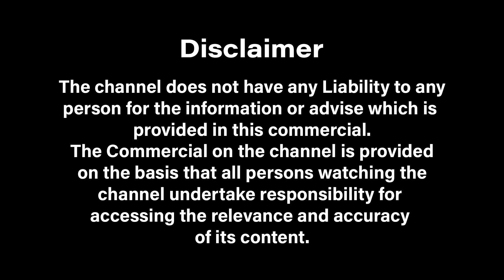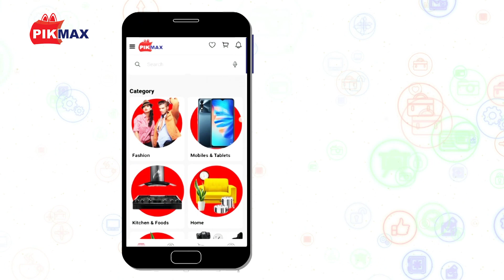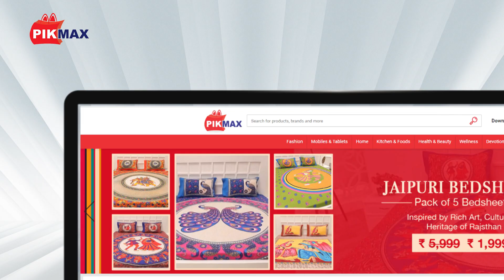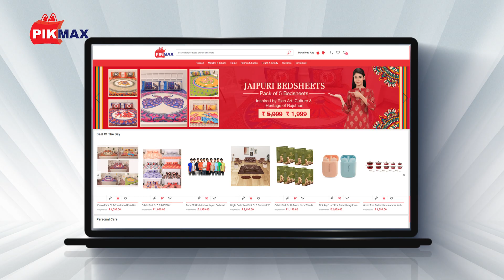Multipurpose Pressure Cooker Combo of 4 By Shagun - PIKMAX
PIKMAX presents multipurpose pressure cooker combo of 4 for all your daily cooking needs.

This combo comprises of 4 pressure cookers with 2 lids, each lid fits on 2 pressure cookers, can be used for multipurpose like as saucepan and patila. Ideal for families of 3 to 7 members. This multipurpose cookers combo is made of mirror finish aluminum, Bakelite handles & silicone gasket. For more details see following specifications.

Product Specification:

Brand - Shagun

Content of the Pack - 4 pressure cookers + 2 unique shape lids

Material - Body – Aluminum, Handel – Bakelite, Gasket – Silicon,  Whistle - Steel

Finish - Mirror Finish

Mark - ISI marked,

Warranty1 years warranty

Suitable -  for all kind of pressure cooking, for cooking small to bigger quantity meals

Features:
         Anti-bulging with ETRS which reduces heat loss & saves energy

         Comes with lead free vent tube and ISI marked gasket release system

         Pressure cooker is durable and strong.

         Metallic Safety Valve releases excess steam when pressure rises beyond safety level